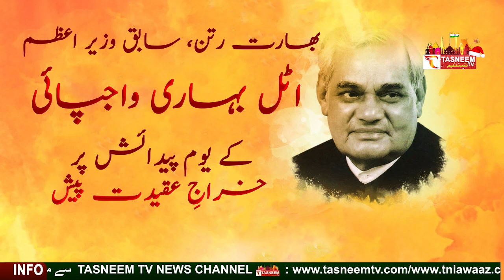بھارت رتن، سابق وزیر اعظم اٹل بہاری واجپائیکے یوم پیدائش پرخراجِ عقیدت پیش||Tasneem TV